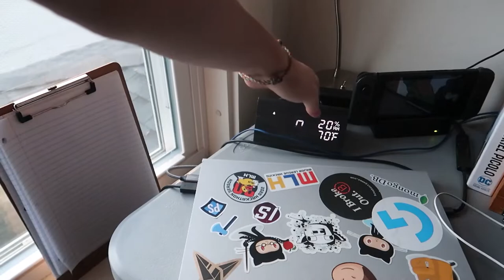Stop Setting Multiple Alarms (Be Consistent With Your Wakeup!)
Suffering from a pretty bad sleep routine? If you're someone who gives waking up like twenty chances, this might be the video for you!

⏰ Timestamps
00:00 - Introduction
00:36 - Video Overview and Origins
01:18 - Point #1: Just Let Yourself Sleep In!
03:52 - Point #2: It's Not Better Than Snoozing
06:46 - Point #3: Make a Concrete Wakeup Time
09:29 - Concluding Ideas